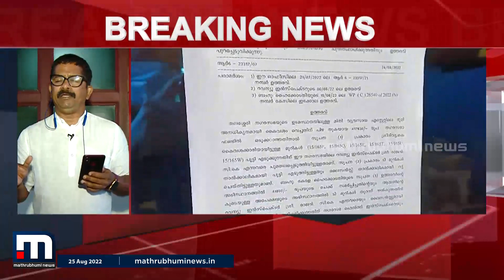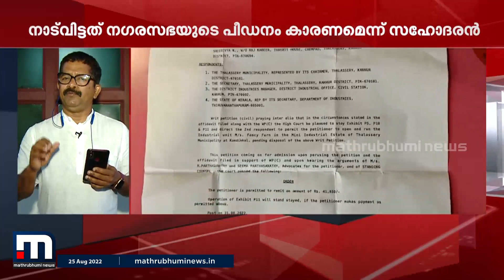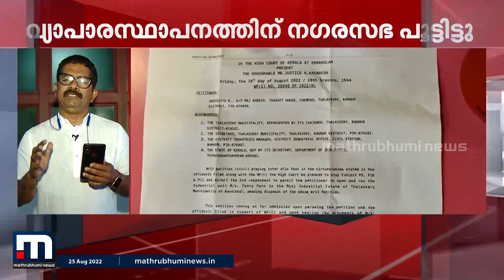വ്യാപാരസ്ഥാപനത്തിന് നഗരസഭ പൂട്ടിട്ടു; സംരംഭക ദമ്പതികൾ നാടുവിട്ടു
തലശേരി നഗരസഭ വ്യാപാരസ്ഥാപനത്തിന് പൂട്ടിട്ടതിന് പിന്നാലെ സംരംഭക ദമ്പതികളെ കാണാനില്ലെന്ന് പരാതി.
കത്ത് എഴുതിവെച്ചിട്ട് നാടുവിട്ടത് എഴുത്തുകാരൻ കെ.തായാട്ടിന്റെ മകനും ഭാര്യയുമാണ്.

Happy viewing!